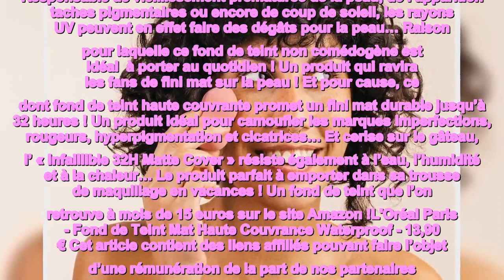Haute couvrance : ce fond de teint longue tenue couvre les imperfections et protège la peau du solei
Haute couvrance : ce fond de teint longue tenue couvre les imperfections et protège la peau du soleil !